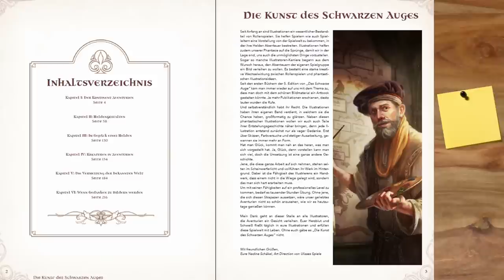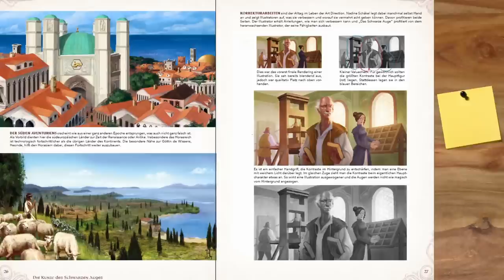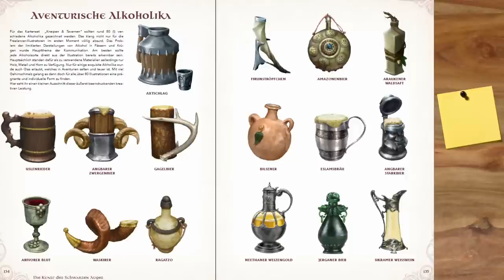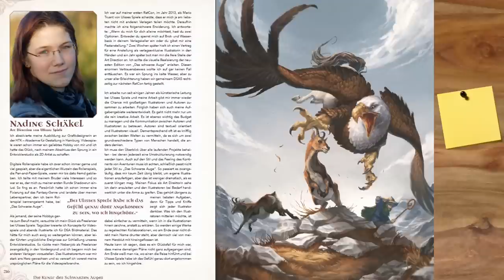[DSA] Rezension - Die Kunst des schwarzen Auges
▬▬▬▬ Video Beschreibung ▬▬▬▬

Die Kunst des schwarzen Auges - Bildband

▬▬▬▬ Künstler ▬▬▬▬

▬▬▬▬  Kanal-Unterstützung  ▬▬▬▬

▬▬▬▬  Rechtliches  ▬▬▬▬